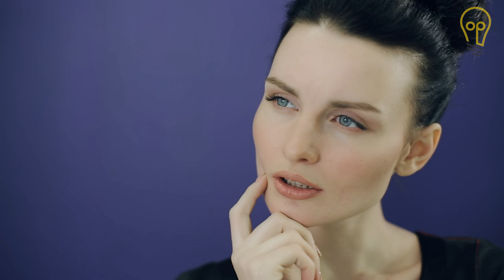EDA ECE'NİN OĞLUNU GÖRENLER ŞAŞTI KALDI!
Beş yıldır flört ettiği basketbolcu sevgilisi Buğrahan Tuncer ile 21 Haziran'da nikah masasına oturan Eda Ece, ilk bebeği Mina İpek'i kucağına aldı. Evlilik gününü "Zangır zangır titredim. Buğra elimi tutarak ve konuşarak sakinleştirdi beni. İyi ki 30'lu yaşlarımda evlenmişim." sözleriyle anlatan oyuncu Eda Ece, geçtiğimiz haftalarda minik kızı Mina İpek'in odasını paylaşmıştı. Herkes Mina İpek'i merak ederken beklenen ilk fotoğraf geldi. İşte Mina İpek'ten ilk görüntü...
Beş yıldır flört ettiği basketbolcu sevgilisi Buğrahan Tuncer ile 21 Haziran'da nikah masasına oturan Eda Ece, ilk bebeği Mina İpek'i kucağına aldı. Evlilik gününü "Zangır zangır titredim. Buğra elimi tutarak ve konuşarak sakinleştirdi beni. İyi ki 30'lu yaşlarımda evlenmişim." sözleriyle anlatan oyuncu Eda Ece, geçtiğimiz haftalarda minik kızı Mina İpek'in odasını paylaşmıştı. Herkes Mina İpek'i merak ederken beklenen ilk fotoğraf geldi.
Aynı zamanda aile arasında düzenlenen bir törenle nişanlanan Eda Ece, 21 Haziran'da nikah masasına oturarak 'evet' dedi.
Nisan ayında ise çiftten mutlu haber geldi ve Eda Ece, ilk bebeği Mina İpek'i kucağına aldı.
Eda Ece, mutlu haberi sosyal medya hesabından "Mina İpek 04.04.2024 ✨ Mina'mız ay sonunu bekleyemedi aniden gelmeye karar verdi, kendisine çok özel bir gün de seçmiş oldu🐣🧿 Arayan soran yazan herkese çok teşekkür ederiz🩷🙏🏻Bu postu koymam bile 15 günümü aldı, artık 1 dakika boşum yok.
ama o her şeye değer Ben şimdilik paralel evrendeyim, tekrar görüşene kadar hepinizi öpüyorum,güzel dileklerinize tekrar teşekkür ederiz en büyük mutluluklar sizin olsun" sözleriyle duyurdu.
Ancak bu merak Eda Ece'nin paylaşımıyla bir nebze son buldu.
Oyuncu Eda Ece, yüzünü göstermeyi tercih etmese de Mina İpek'ten ilk görüntü böylece gelmiş oldu.